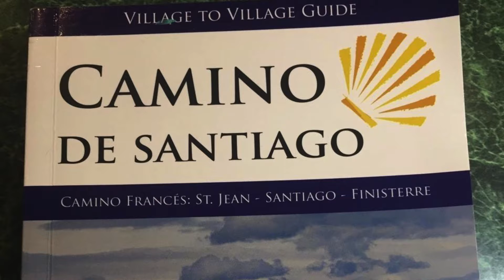PK 12 : Miriam Daniel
Fifty and Ten
In 2019, I will be 50 years old, and my son will be 10 years old.  In June 2019, we will fly to Europe with the intention of hiking the 500 miles of the Camino de Santiago.  As we prepare for this adventure we want to inspire other parent/child adventures and invite the larger community to share in our experiences and undertake their own adventures.